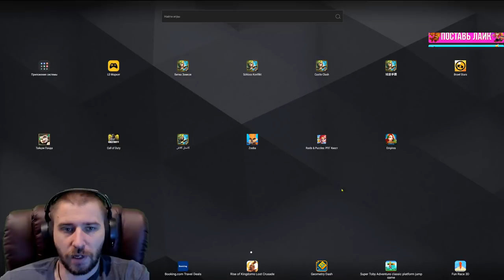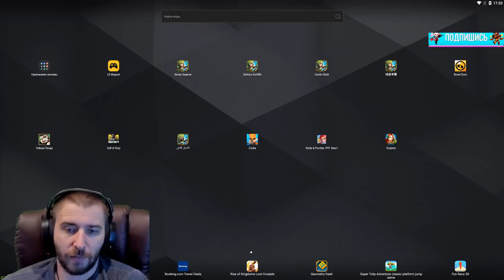ДУМАЛИ ЭТО ВАМ ХАЛЯВА?! \ ПРОСТО ИЗИ КАТКИ \ БИТВА ЗАМКОВ \ CASTLE CLASH